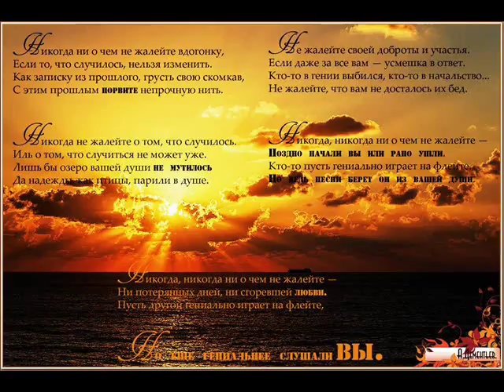Никогда ни о чем не жалейте вдогонку